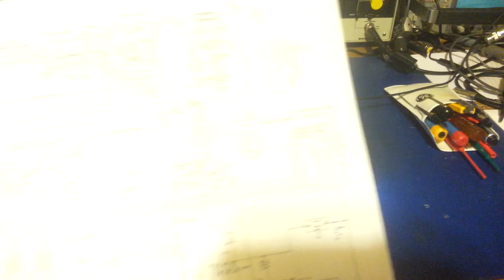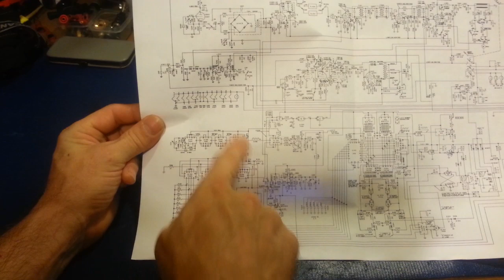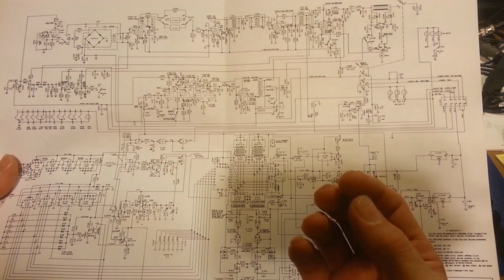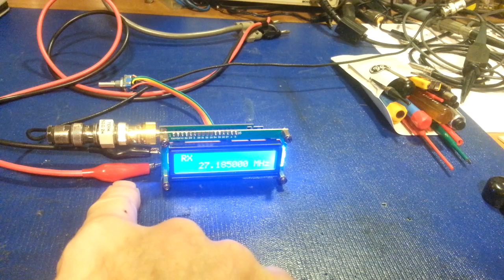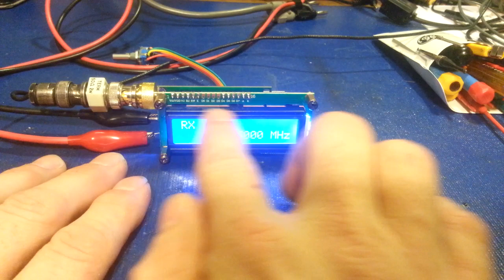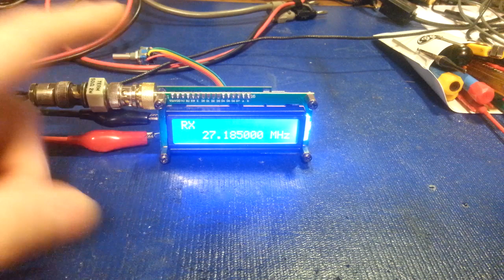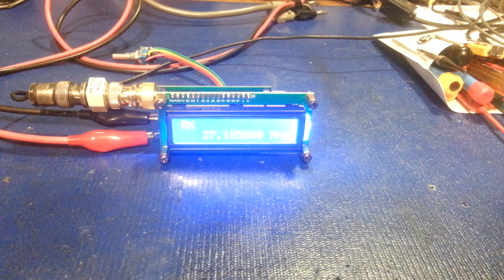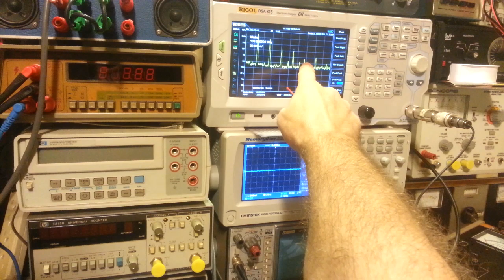Your thoughts on installing a DDS VFO in a Browning Mark IV transmitter.